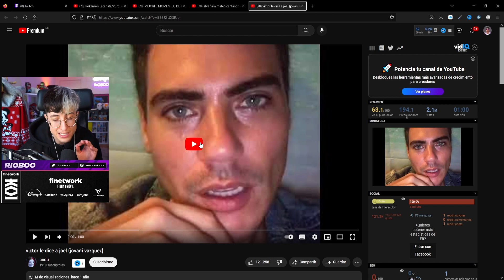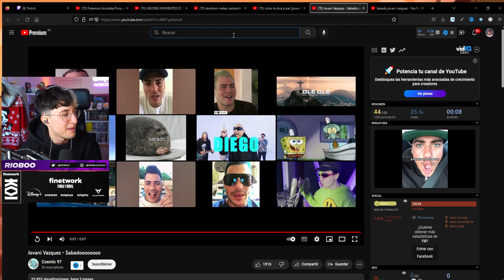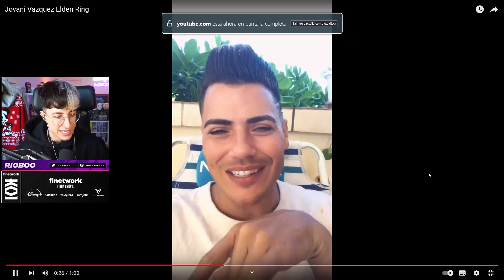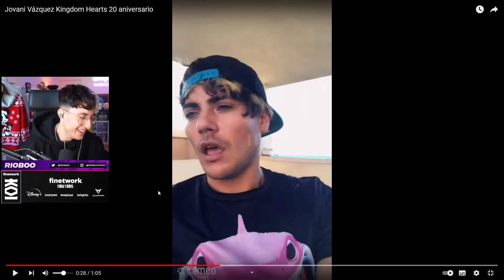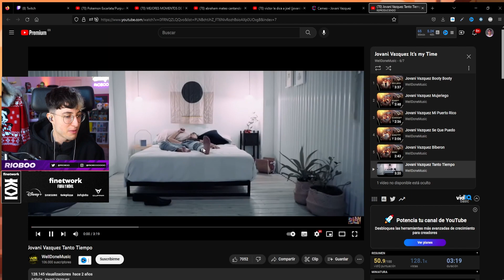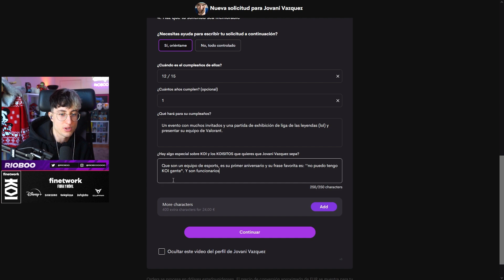LE PIDO a un FAMOSO un SALUDO PARA KOI y HACE ESTO | Rioboo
Le pedí a Jovani Vazquez (leyenda de internet) un saludo para KOI y los Koisitos y me mandó esto...
Saludo a los funcionarios.
Espero que os guste! Déjate un like ❤️

Si has llegado hasta aquí te quiero, así que comenta un corazón morado 💜